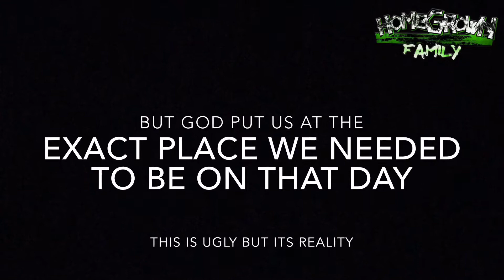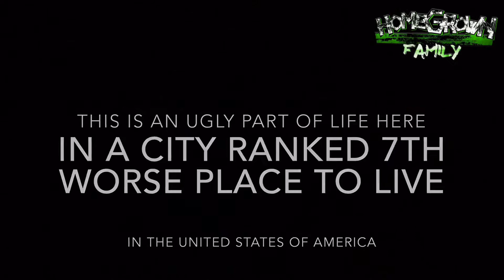HOMEGROWNS HOUSE EP. 5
THE CHRISTMAS EPISODE WITH UPS AND DOWNS IN OUR HOMETOWN !!